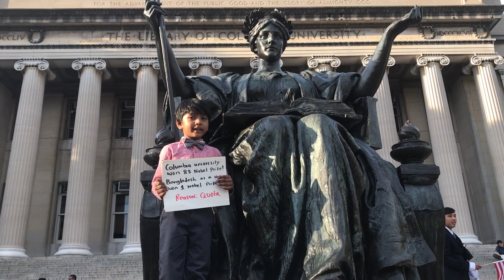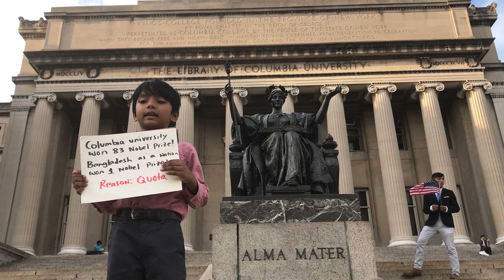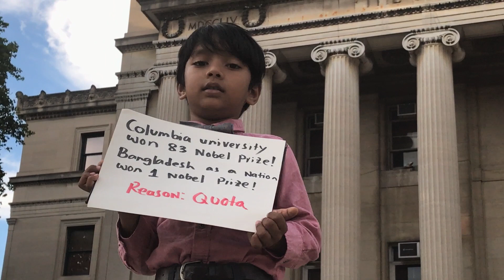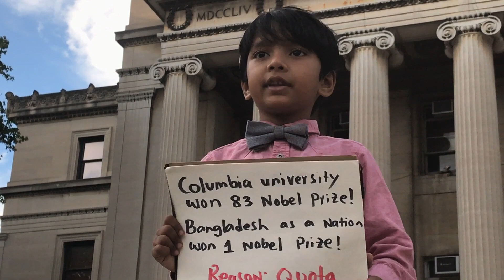Sheikh Hasina, Please end the Quota | Soborno Isaac